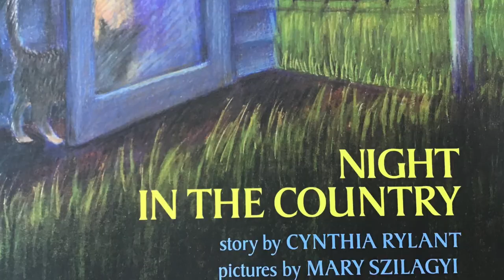Night in the Country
This video is about Night in the Country